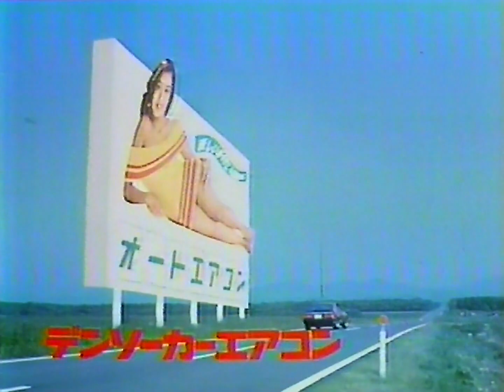デンソー カーエアコンCM 1983年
80年代半ばまでうちは車がない家庭で、車を買った後もエアコンのない車だったのでカーエアコンなんて夢のまた夢でした。

出演：城戸真亜子